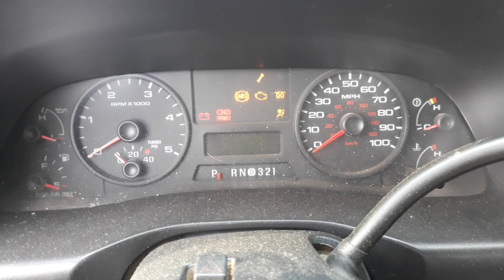2005 F350 6.0 startup 4-21